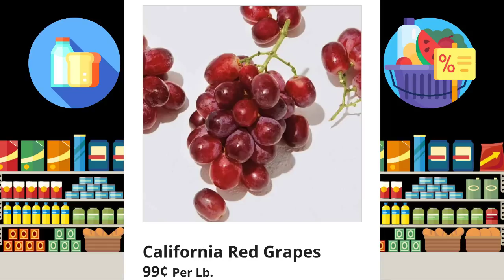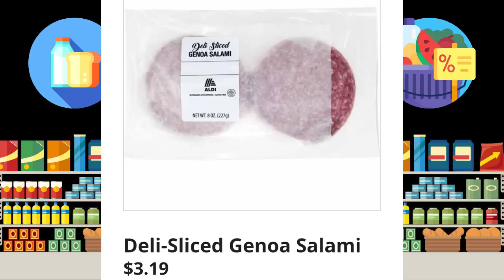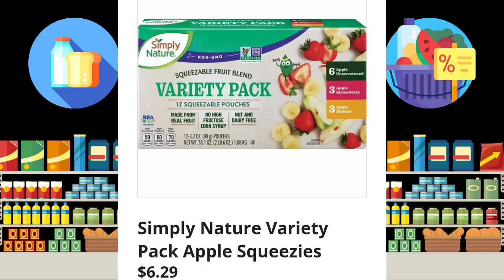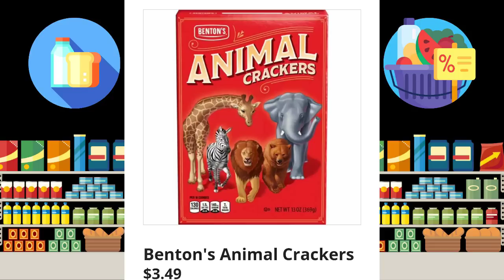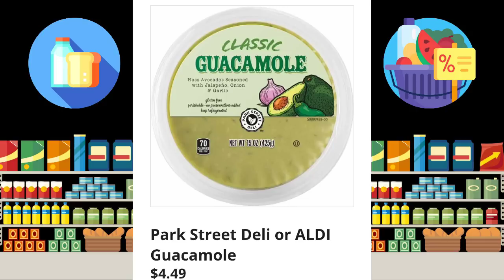BERGAIN BEAUTY | THIS WEEKS FULL AD | GROCERY AND AOS ITEMS ALL IN 1 VIDEO